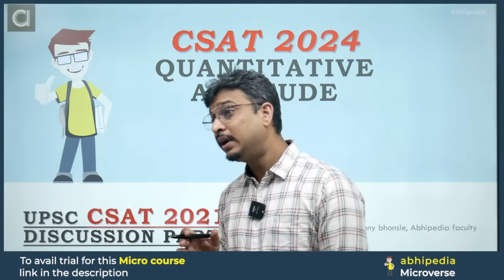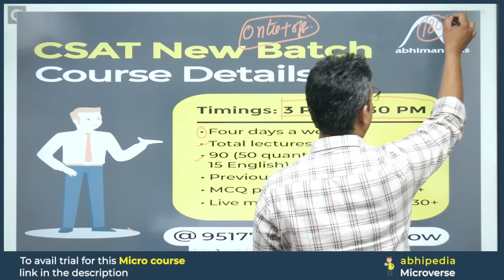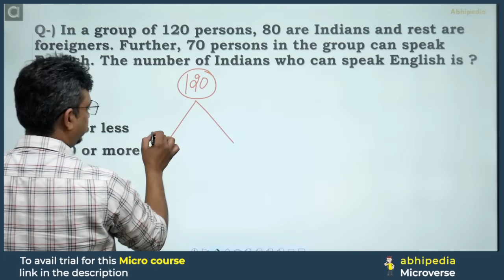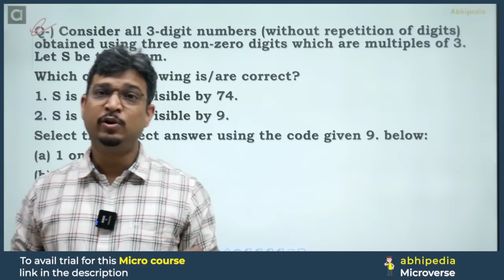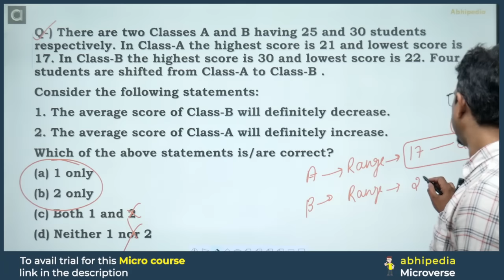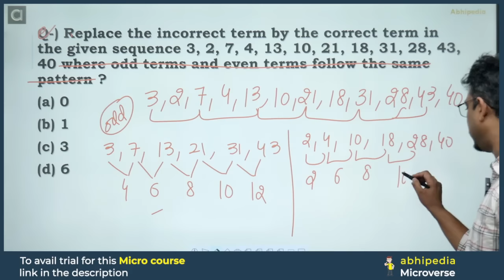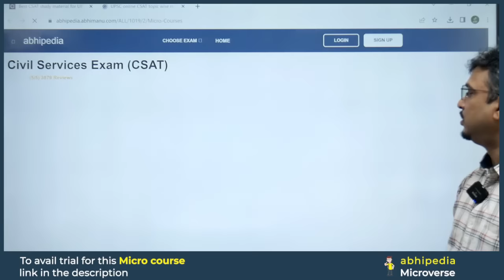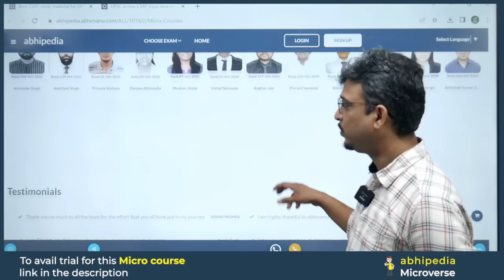UPSC CSAT Exam 2024 | Exam Discussion with Detailed Solution CSAT 2021 | Part 1 I abhimanu IAS